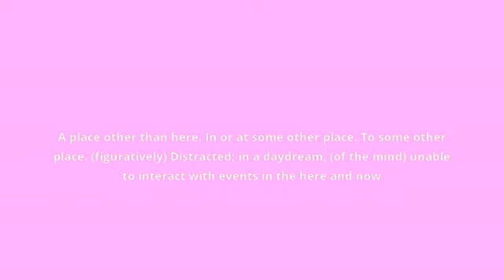what is the meaning of somewhere else